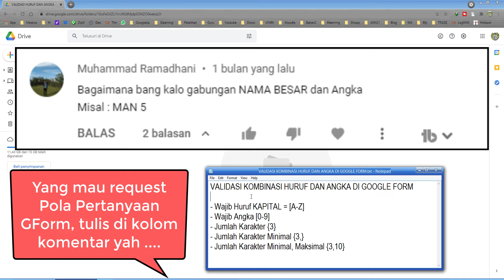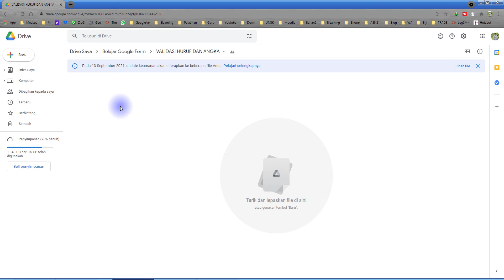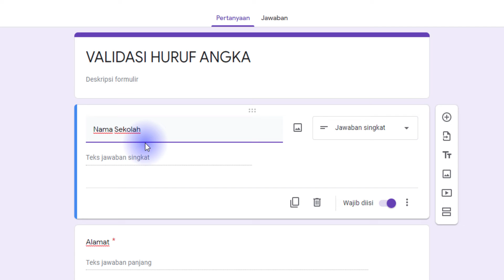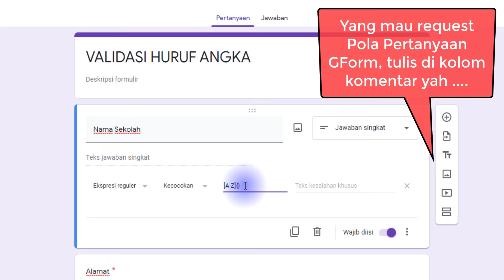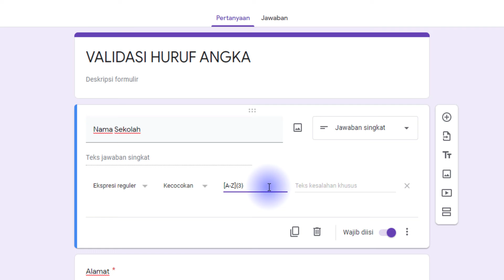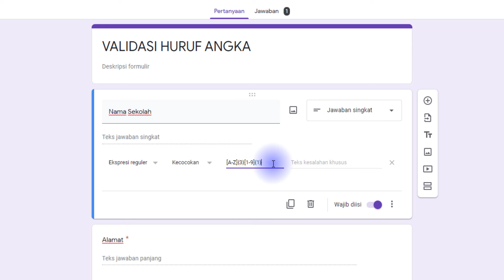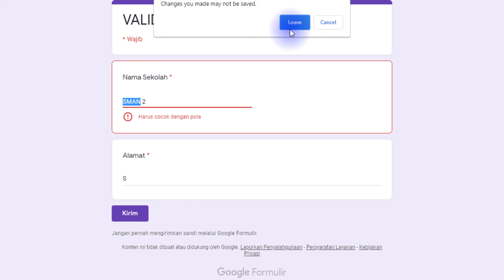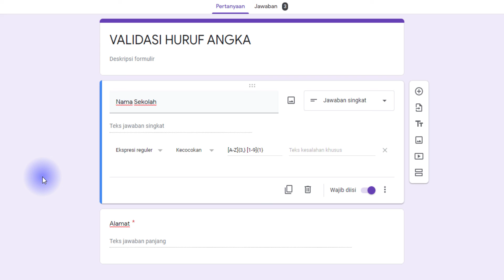Silahkan dicoba, VALIDASI KOMBINASI HURUF DAN ANGKA DI GOOGLE FORM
Cara membuat validasi inputan google form berupa huruf dan angka.
VALIDASI KOMBINASI HURUF DAN ANGKA DI GOOGLE FORM

- Wajib Huruf KAPITAL = [A-Z]
- Wajib Angka [1-9]
- Jumlah Karakter {3}
- Jumlah Karakter Minimal {3,}
- Jumlah Karakter Minimal, Maksimal {3,10}